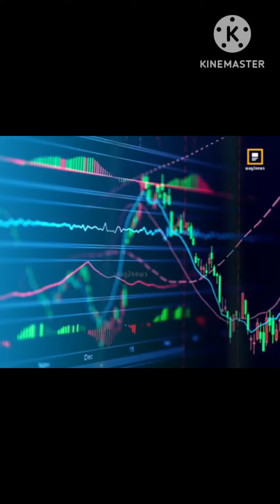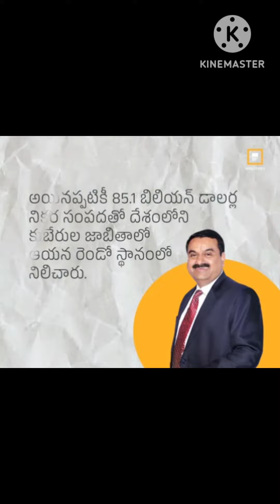ప్రపంచంలోనే అత్యంత సంపన్నురాలు సావిత్రి జిందాల్